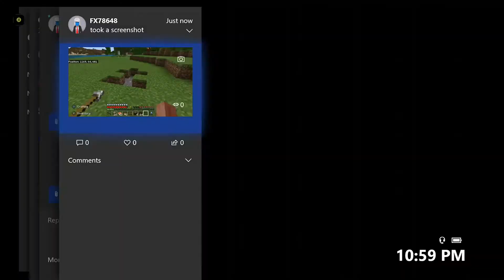Let's Play Minecraft - Episode 50: The "End" Part 2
Today marks the "End" of our Collab of Minecraft. We'll certainly make more videos in the future, but will no longer be uploading videos daily. Be on the lookout for our new Collab, coming soon!